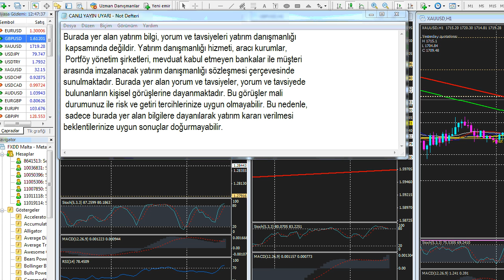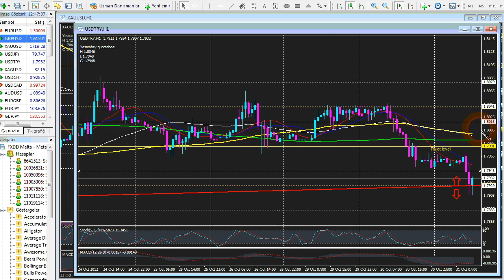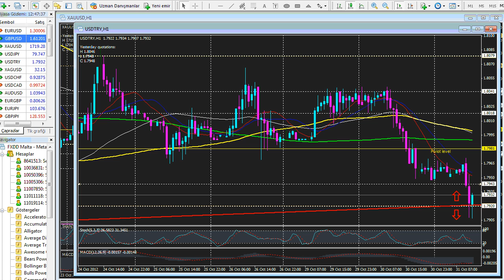Forexpark TV 31 Ekim 2012 Çarşamba Sabah Analizi